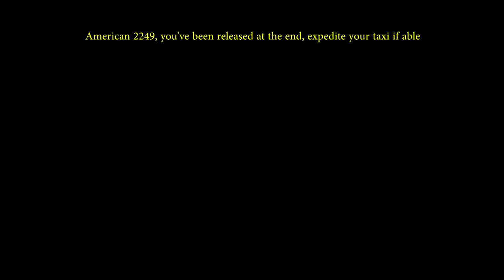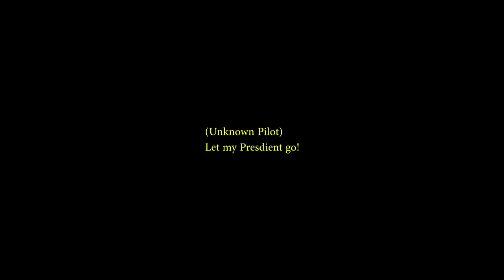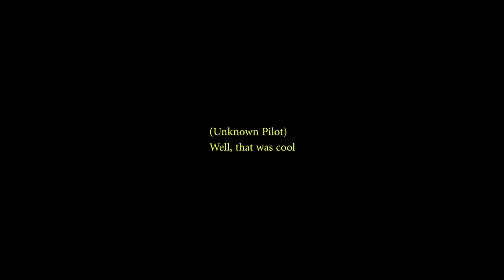Funny ATC Audio - AIR FORCE ONE Departs KLAS with Funny Pilot Commentary!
Air Force One Departed McCarran International Airport (KLAS) on  Feb 21, 2020 with POTUS Trump Aboard.

Audio has been cut to shorten dead-air time.